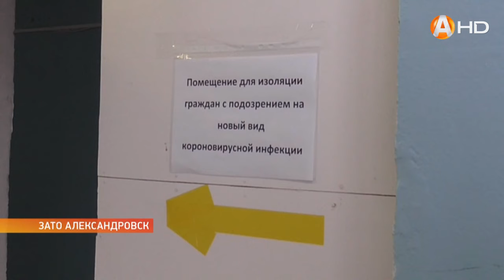План по призывникам будет выполнен, уверяют военные комиссариаты муниципалитетов области